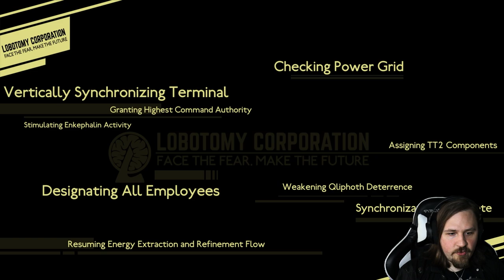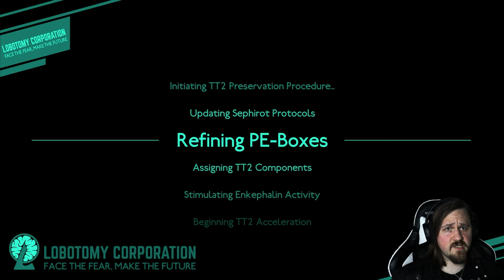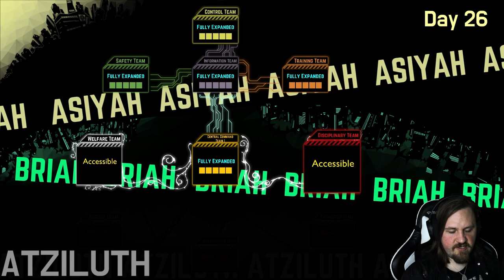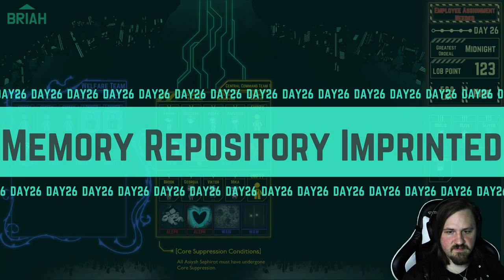MALKUTHS MELTDOWN! - Lobotomy Corporation #40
Einige unserer Sephiroth sind durchgedreht und konnten dem Druck nicht mehr standhalten. Malkuth ist einer von ihnen und unser erstes Ziel für eine Core Supression. Malkuth wird sich in den Tagesablauf einmischen und ihn durcheinander bringen. Auf welche Art? Das gilt es herauszufinden und erfolgreich zu Kontern! Wird sie unsere Pläne durchkreuzen oder werden wir erfolgreich durch den Tag kommen?